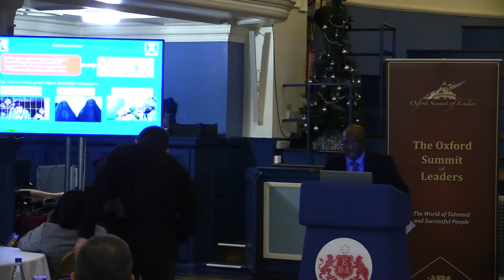Prof. Vincent ado Tenebe. The Oxford Summit of Leaders 2015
The Oxford Summit of Leaders: Prime Business Destinations. 15th December 2015. Oxford, United Kingdom